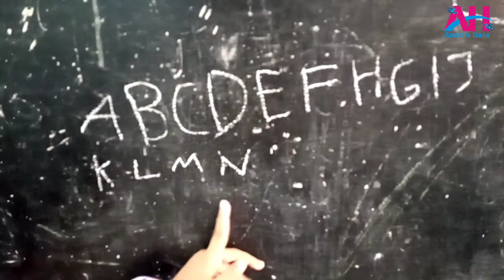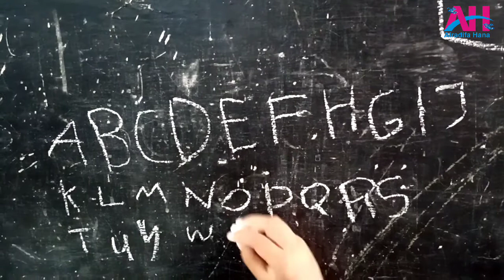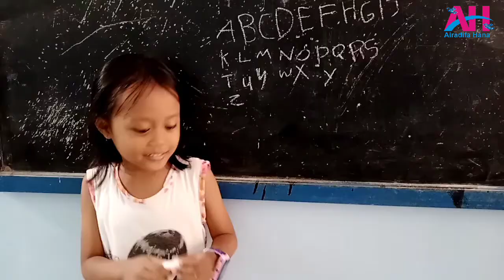Belajar Huruf Alfabeth